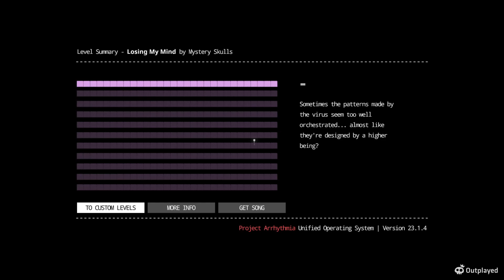Call of reality, season two, episode two. Losing My Mind.(Credit to Mystery Skulls for the music!)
i must give a disclaimer. call of reality is NOT cannon to flurry, its very similar, but not a 1 on 1 continuation. its more a possible future. but not a true one.